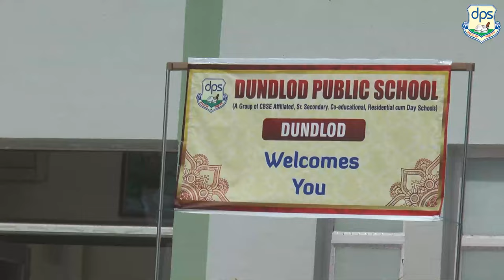🎥🌟 Expressions of Pride: Heartfelt Parent Testimonials at PTM for Dundlod Public School! 🙌📚🏫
In this heartwarming video, listen to the genuine and heartfelt expressions of pride from our students' parents. Their testimonials at the Parent-Teacher Meeting (PTM) reflect the unwavering trust and satisfaction they have in Dundlod Public School. 🎥📣💫

From academic excellence to a nurturing environment, their words paint a picture of a school that truly cares for its students' growth and development. Join us in celebrating these moments of validation and motivation as we continue to strive for excellence together. 🌟🤝🎓

Dundlod Public School
📌 Dundlod -
Jaipur-Pilani Road, Dundlod, Teh.-Nawalgarh,
Jhunjhunu, India, Rajasthan (Raj.)
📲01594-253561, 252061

👉🏻Jhunjhunu School-
📌 Mandawa Road, Sitsar, Jhunjhunun, India, Rajasthan
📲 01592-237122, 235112